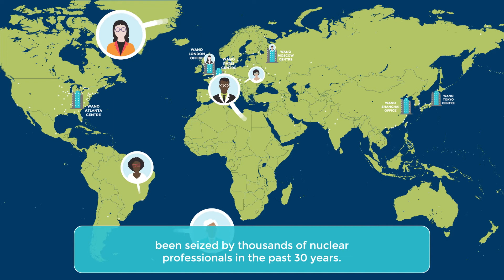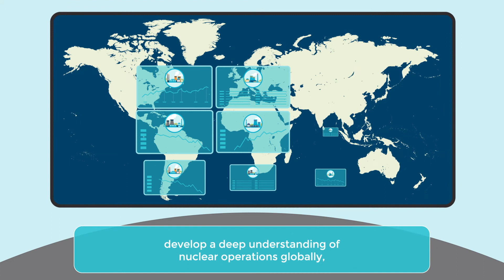WANO Secondment Programme Animated Video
An animated video that explains purpose and benefits of WANO's secondments to its members